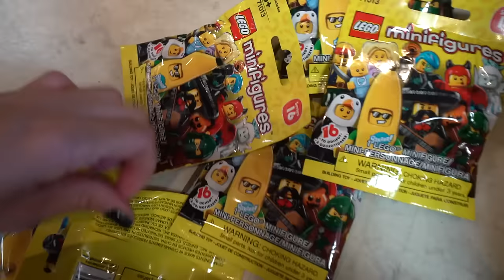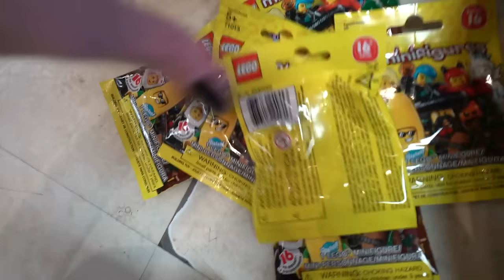First in line for iPhone 7 at the Apple Store! | iJustine